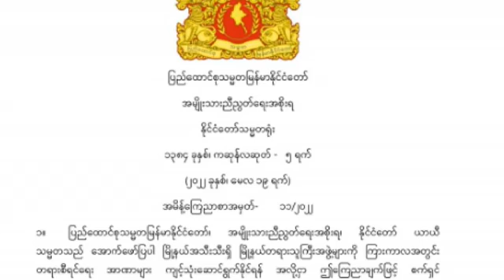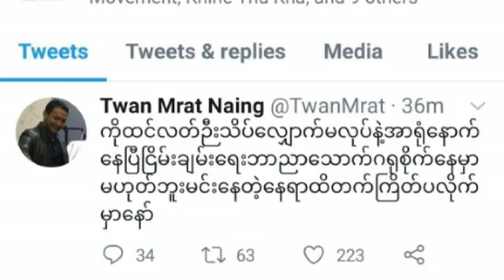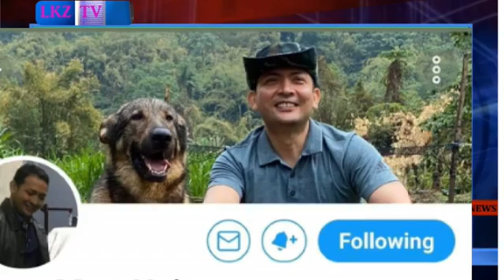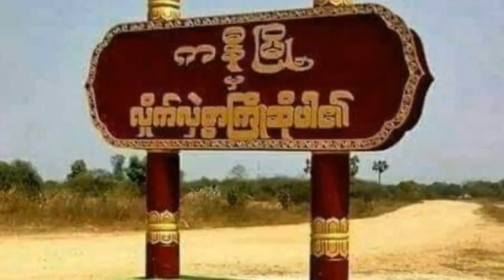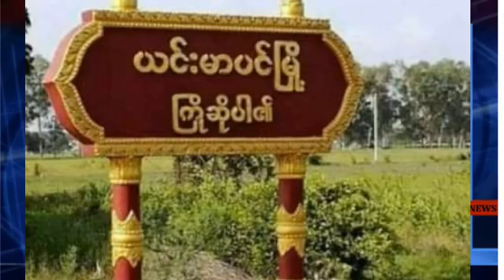05.20.2022 AA le Kawl Ralkap karlak i ngianak a sang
Mah video a zohtu vialte nan dih lak cungah kan i law. Thazang rak kan pe cio te u. Video tampi kan vun tar cang lai.